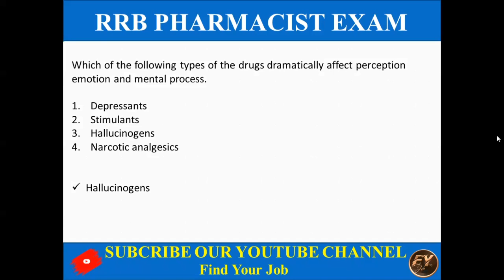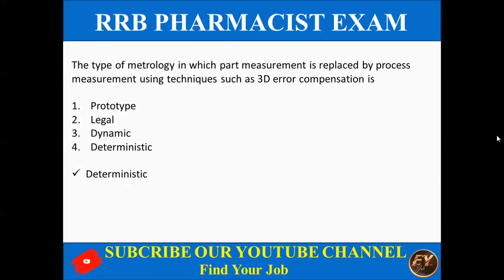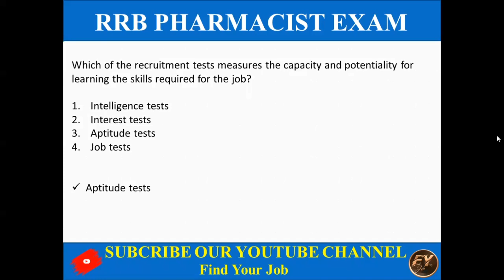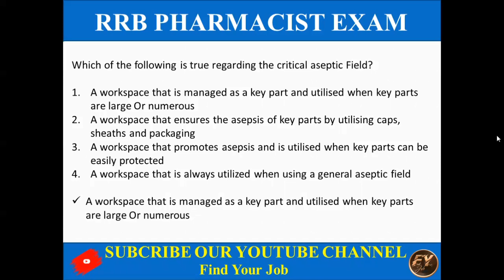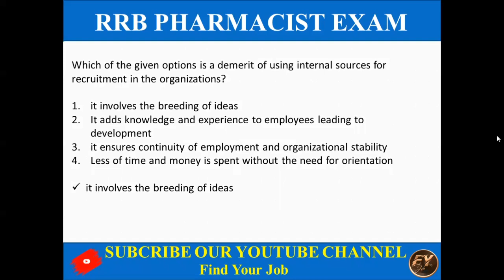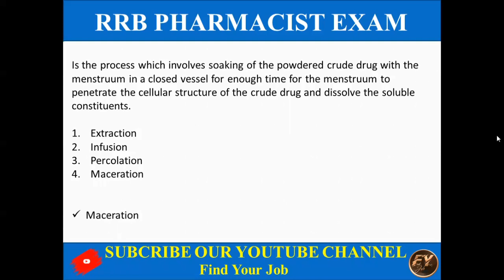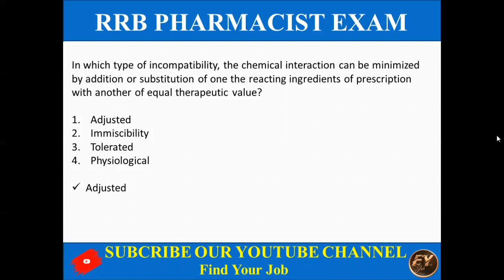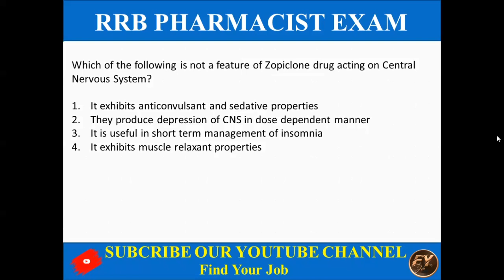RRB PHARMACIST EXAM // PHARMACIST EXAM 2024 // RAILWAY PHARMACIST JOB //